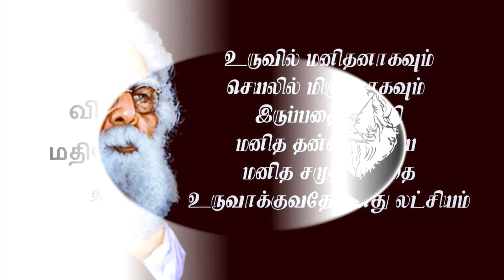Youtube Channel Preview